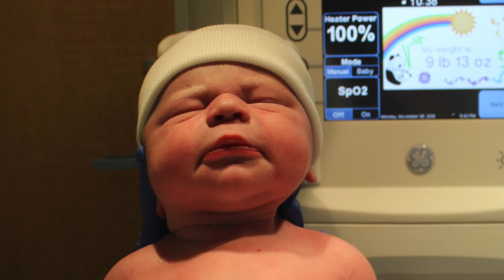HENRY IS TWO | KATELYN JOHNSON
HOW IS MY FIRST BORN ALREADY TWO, TIME PLEASE SLOW DOWN!!